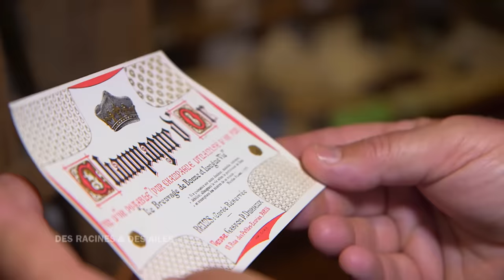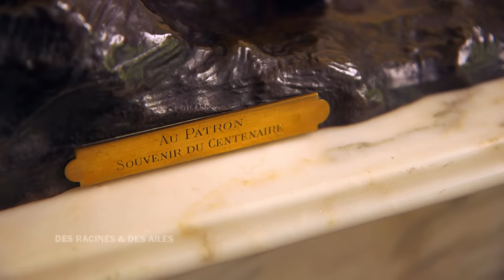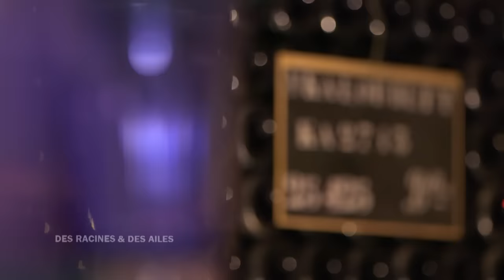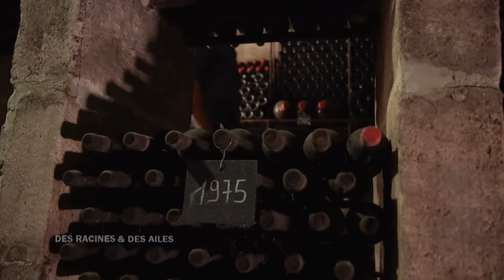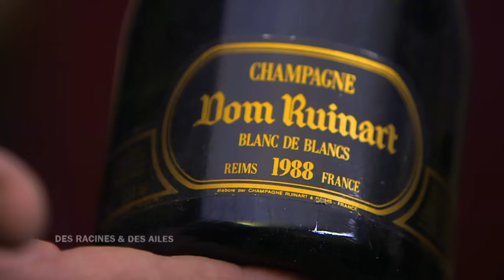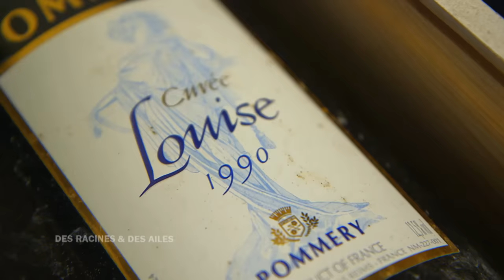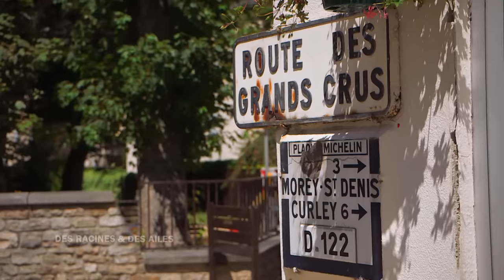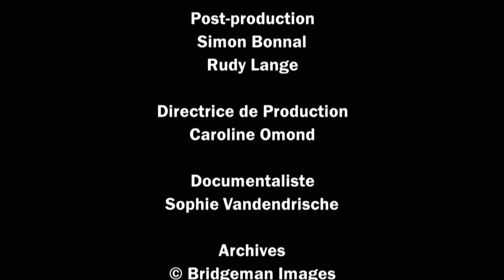Des terroirs, des châteaux et des vignes - Émission intégrale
Aujourd’hui en France, 4 terroirs viticoles d’exception sont inscrits sur la prestigieuse liste du patrimoine mondial. Ce soir, nous partons à la découverte de ces paysages façonnés par les hommes.

En Champagne, à Épernay, sont installées depuis plus d’un siècle 35 maisons prestigieuses. Les négociants se sont fait construire des hôtels particuliers et même des châteaux. Ils ont parfois fait appel à de grands artistes, comme Majorelle, un maître de l’Art Nouveau.

A Reims, le chef de cave Thierry Gasco nous ouvre les portes d’un phénoménal réseau de caves, creusé dans les anciennes carrières de craies. Ici, le savoir-faire ancestral côtoie la technologie de pointe.

En Saint-Emilion, Adrien David-Beaulieu recrée une cuvée identique à celle de ses ancêtres, après la découverte exceptionnelle d’une bouteille datant de 1750 dans la cave du château. Les vendanges, à cette occasion, sont réalisées au cheval. La cuvée  est bio et vinifiée comme à l’époque.

En Val de Loire, Sylvie Augereau innove : elle tente la vinification en amphore pour produire du vin naturel – avec un raisin blanc vinifié comme un rouge. Puis nous la suivons à l’abbaye de Fontevraud, pour un dîner spécial concocté par le jeune chef Thibaut Ruggeri.

En Bourgogne, Olivier Curt et Laurence Ruvilly protègent le patrimoine et le paysage de la Côte-d’Or.
Ensemble, ils sillonnent la côte de Nuits et la côte de Beaune, pour en protéger le patrimoine et le paysage, avant de survoler les plus belles toitures en tuiles vernissées de la région.

Un film réalisé par Sandra Malfait

Emission intégrale "Des Racines et Des Ailes : Des terroirs, des châteaux et des vignes" diffusée le 07/03/2018.